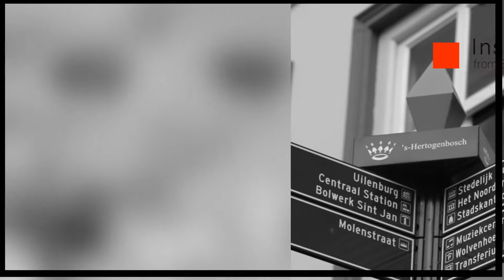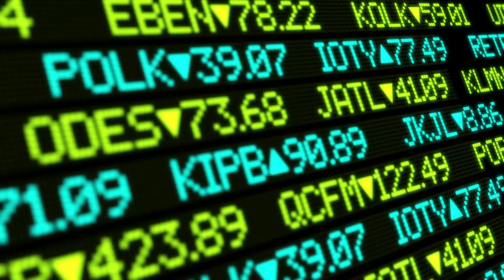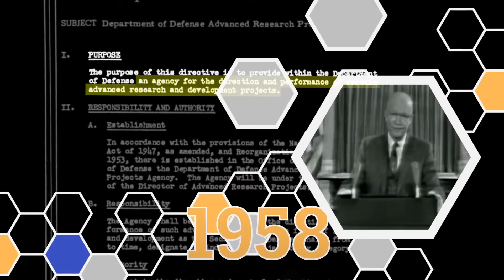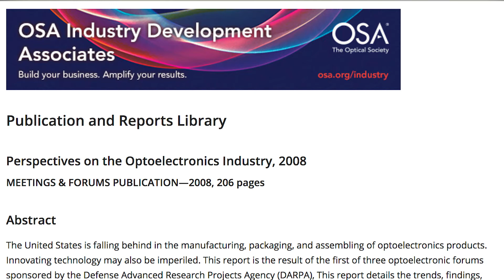Photonics World Technology Mapping Forum Explained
The World Technology Mapping Forum takes place from June 14-16th   2017 in 's-Hertogenbosch, The Netherlands. Ewit Roos, Michael Lebby and KG Charles Harris explain why it is crucial for high tech research institutes and companies to think decades ahead. This forum will meet to make the first global integrated photonics systems roadmap.